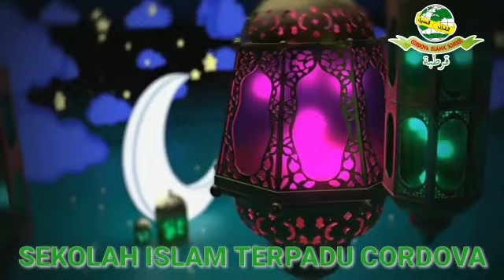Hari Lebaran 1442 H | Civitas Akademika SIT Cordova 3 | Sekolah Islam Terpadu Cordova 3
Assalamualaikum teman teman kami bagikan video Hari Lebaran 1442 H | Sekolah Islam Terpadu Cordova 3 | Civitas Akademika SIT Cordova 3 Ramadhan Asyik.. semoga bermanfaat dunia akhirat